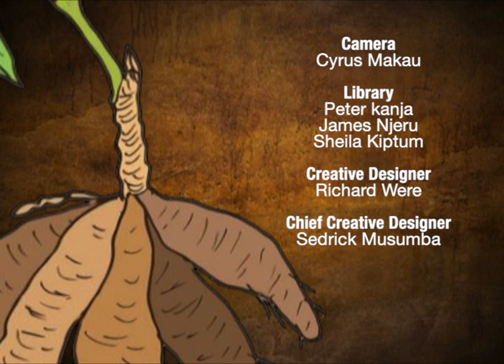She quit her salon business to start Arrowroots farming and has no regrets - part 2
SMS: 22071